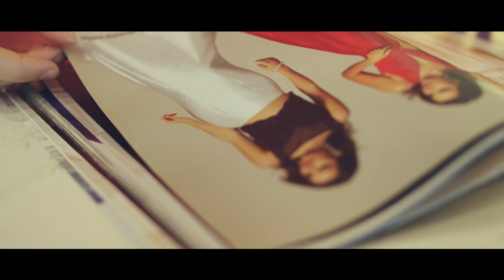Prom Perfected 2017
Shop VonMaur.com for this years prom styles and join us in the Junior's department for expert advice on finding your perfect prom dress!